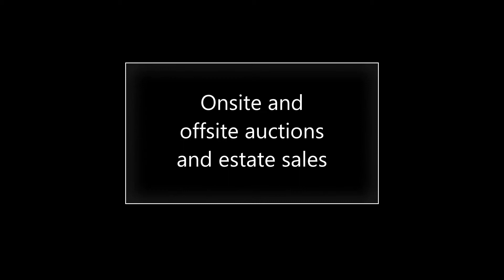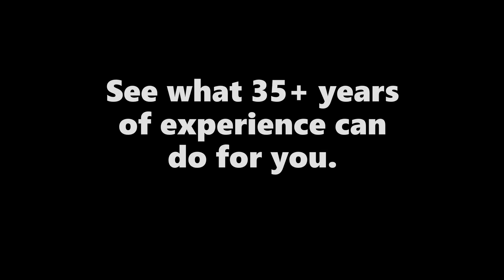Florida Estate Sales & Auction Company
Our sister company, Florida Estate Sales & Auction Company always hosts great onsite estate and off site auctions.  Items you can expect to find include vintage designer items, estate jewelry, Hollywood memorabilia, fine art, and classic convertibles.